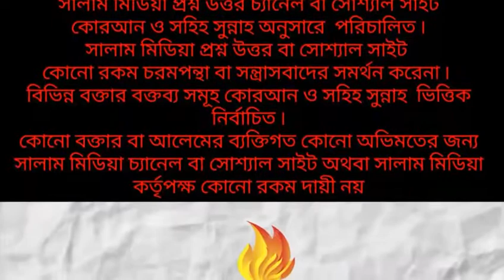জানার পরে মানা কতটা জরুরী? শাইখ আবু খাওলা রহমতুল্লাহ